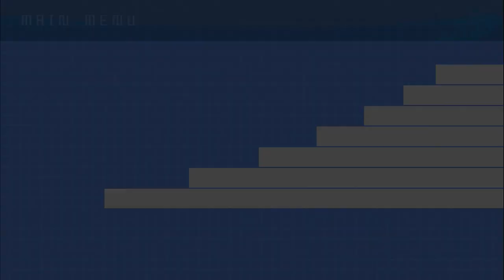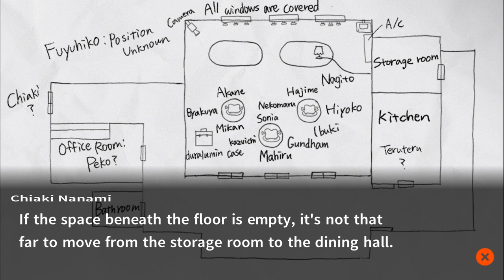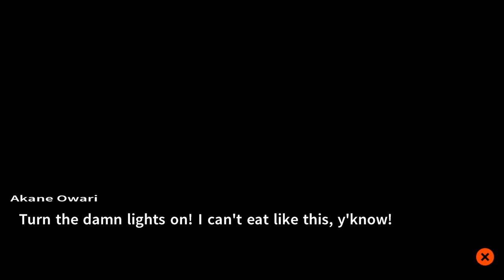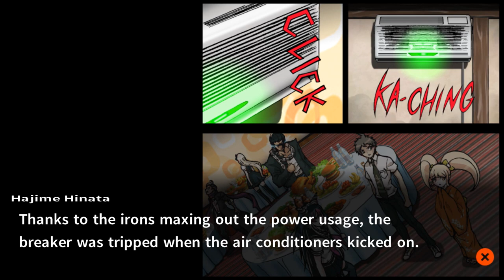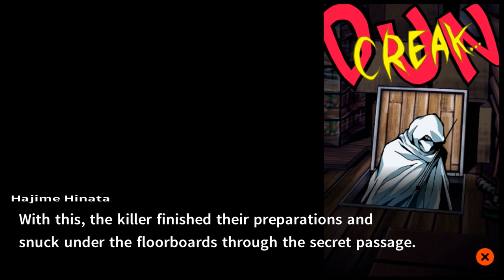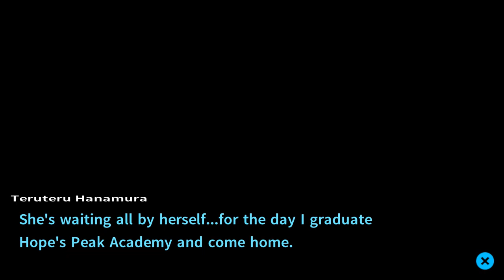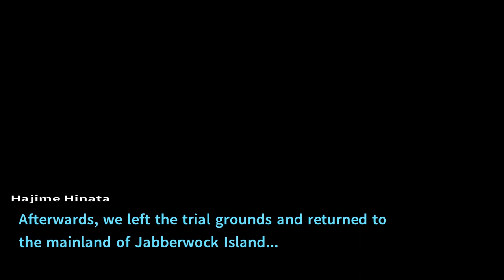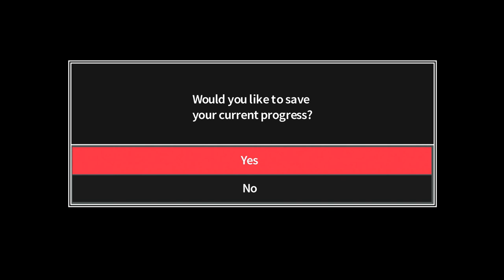Trial of Death (Let's Play Goodbye Despair 11)